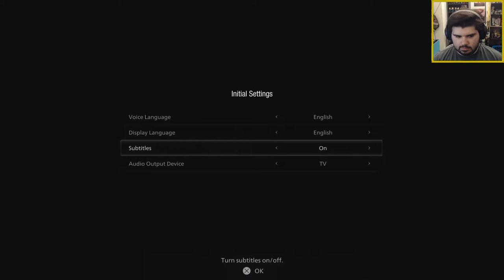THESE THINGS ARE EVERYWHERE - Resident Evil Village #1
Ethan Winters has a relaxing life for a few years, then he's thrown back in the fight this time with different supernatural creatures.